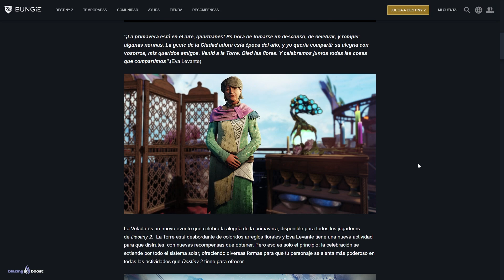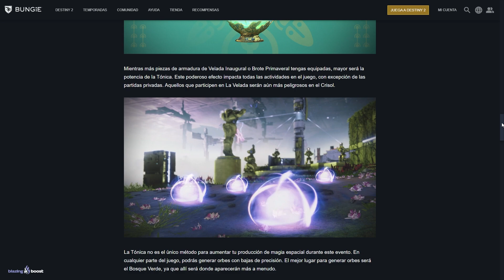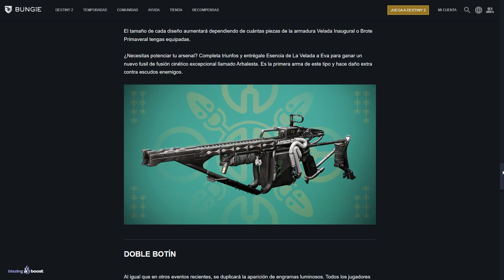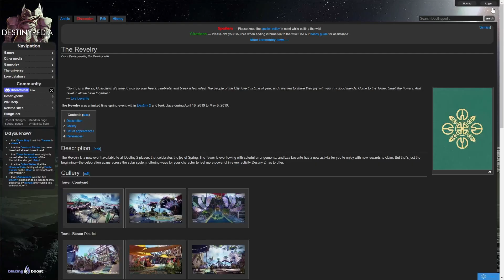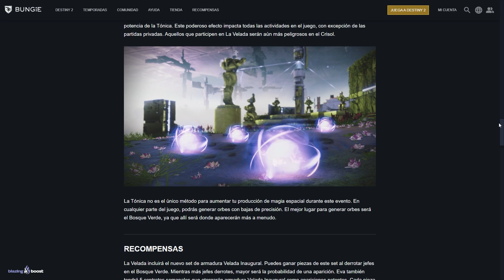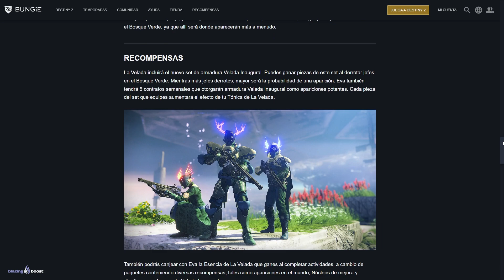Destiny 2: "REVELERY" - EL ÚNICO EVENTO QUE SOLO OCURRIÓ UNA VEZ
✨¡SÍGUEME!

💠💻MI PC:
• CPU: AMD Ryzen 7 5800X 3.8 GHz 8-Core Processor
• GPU/ Gráfica: Gigabyte GeForce RTX 3060 12 GB
• PLACA BASE: Asus ROG STRIX B550-F GAMING (WI-FI) ATX AM4
• CPU Cooler: Corsair H100i RGB PLATINUM 75 CFM
• Memoria RAM: Corsair Vengeance RGB Pro 32 GB DDR4-3200 CL16
• ALMACENAMIENTO: Samsung 970 Evo Plus 1 TB M.2-2280 NVME
• TORRE: Corsair iCUE 465X RGB ATX
• FUENTE: Corsair 850 W
• Monitor: MSI Optix G241 23.8" 1920x1080 144 Hz